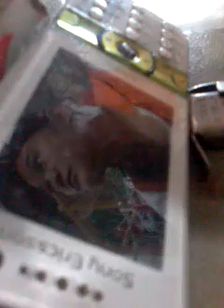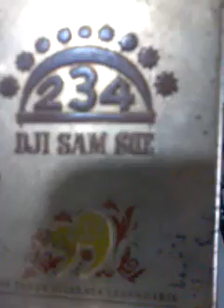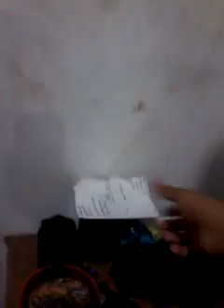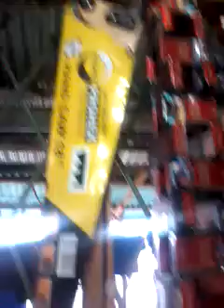MOTOGP ROSSI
Hanie and Tatang lagi Bekerja di konfexi